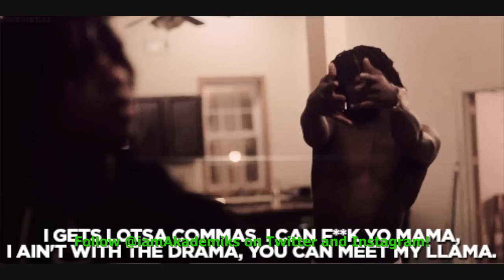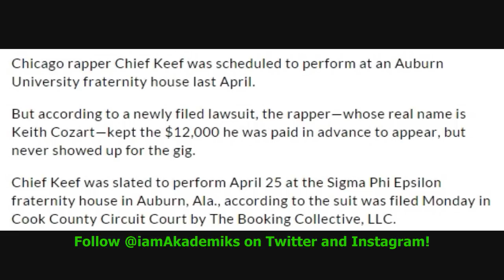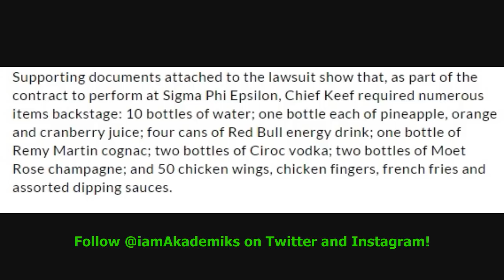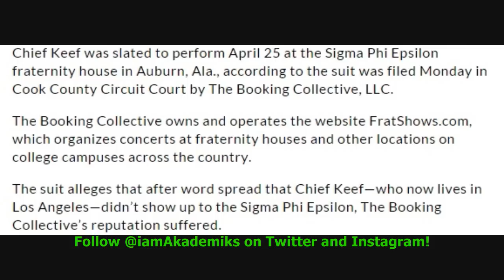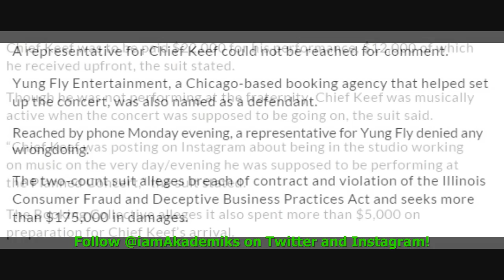Chief Keef Sued by Auburn University Fraternity for $175,000 After they Claim He "Finessed" Them.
DJ Akademiks speaks on Chief Keef being sued by Auburn University Fraternity for $175,000 After they Claim He "Finessed" Them.